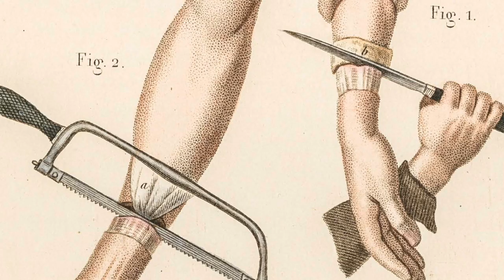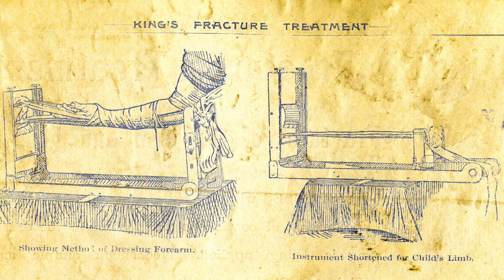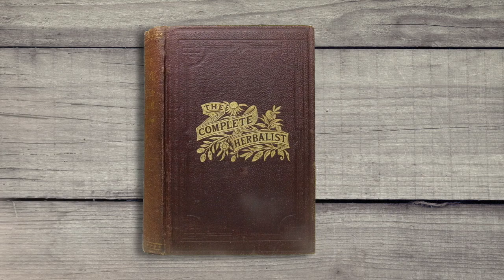Health Care in the Old West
Medical Practices on the frontier.